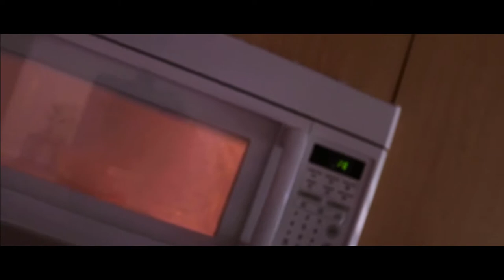GOING VEGAN?!?! - Vlog #6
I give going vegan a try!!! And... uh... BIG mistake. But now you get to sit here and watch me torture myself. So, remember, FEEL THE MAGIC!!!